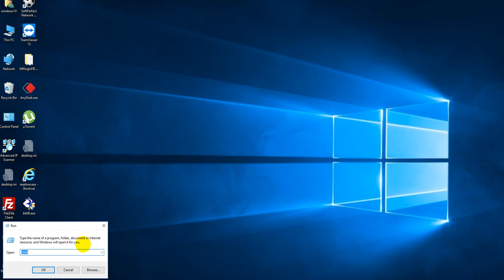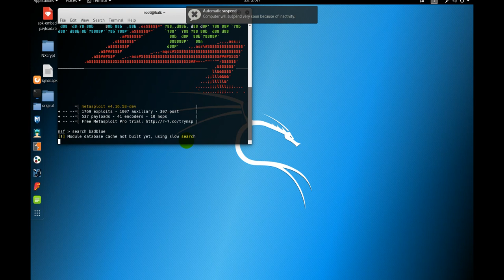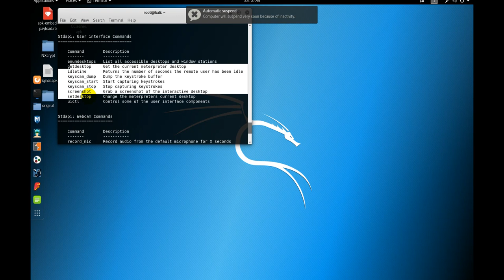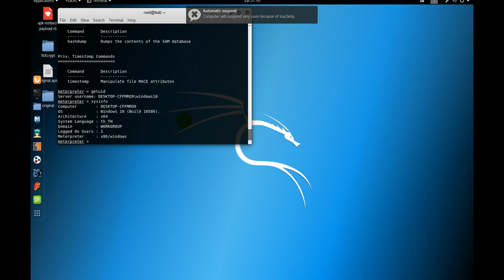exploit windows 10 ไม่ต้องใช้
User ไม่ต้องใช้ ช่องโหว่ 445